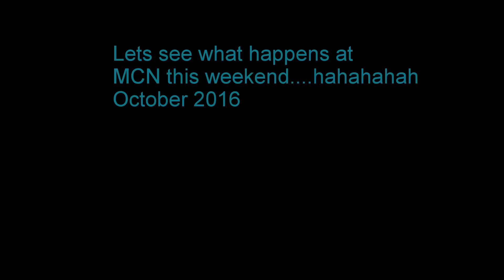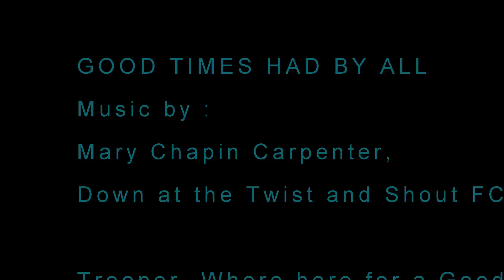What Happens at MNC Fall October 2016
Man Cave North ...Good times